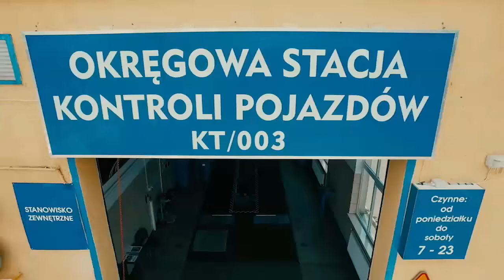Termalice brakuje skuteczności. Z Ruchem bez punktów! - Magazyn Miejski 21/12/2015 - imav.tv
Termalica Bruk-Bet Nieciecza przegrała 0:1 na własnym stadionie w ostatnim meczu w tym roku z Ruchem Chorzów. Ekipa Piotra Mandrysza dominowała w meczu, ale znów zabrakło skuteczności. Ruch sytuacji miał jak na lekarstwo, a jedyną poważną okazję miał Kamil Mazek. Właśnie wtedy młody piłkarz Ruchu zdobył bramkę po pięknym strzale z 18 metrów.